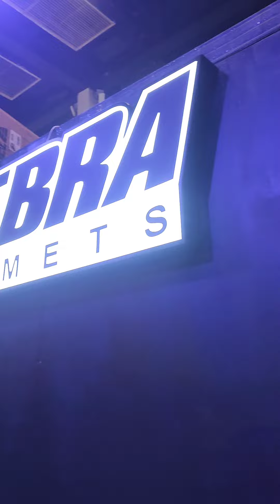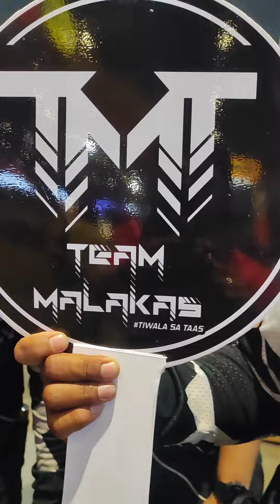ANG PANGARAP KONG BIGBIKE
Soportahan natin kung ano yung tama at itama natin yung mga maling nakasanayan na natin✌️😃